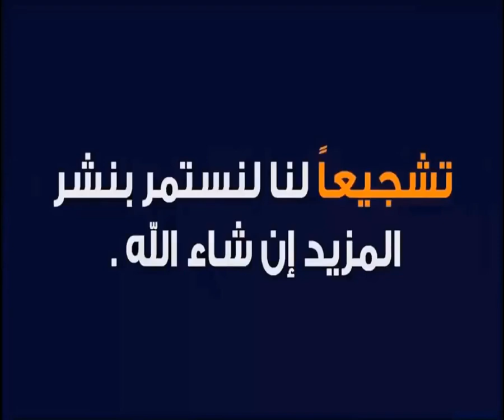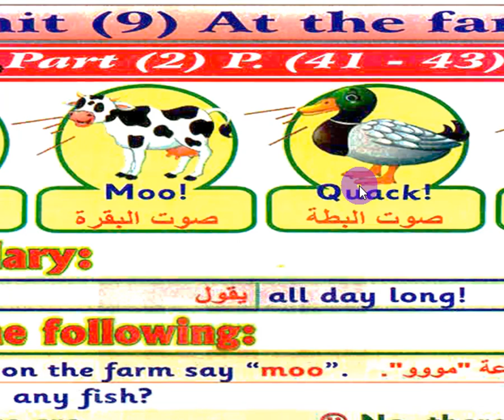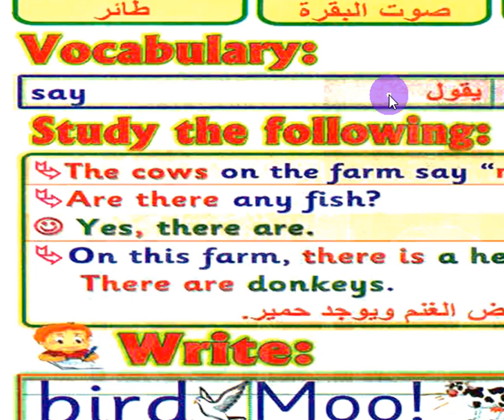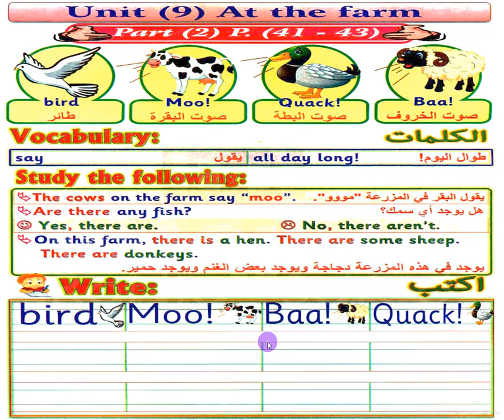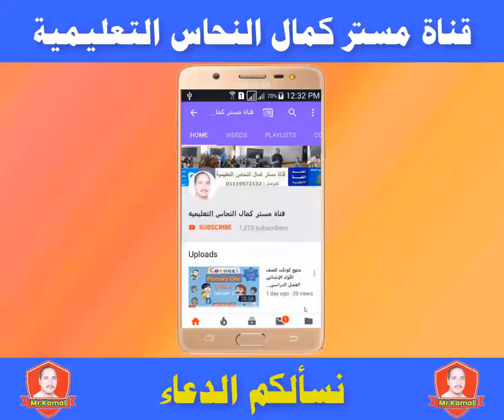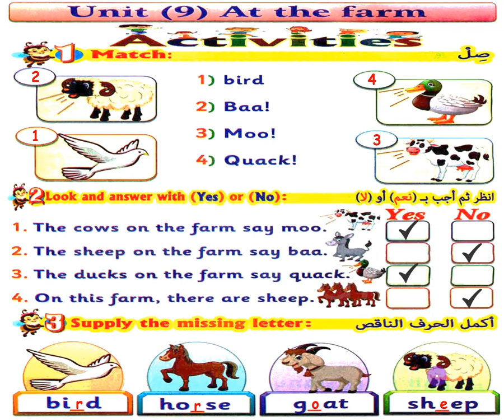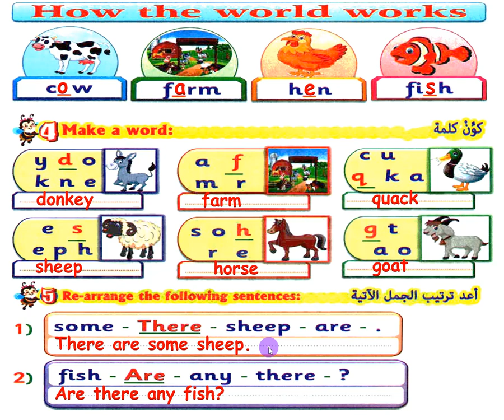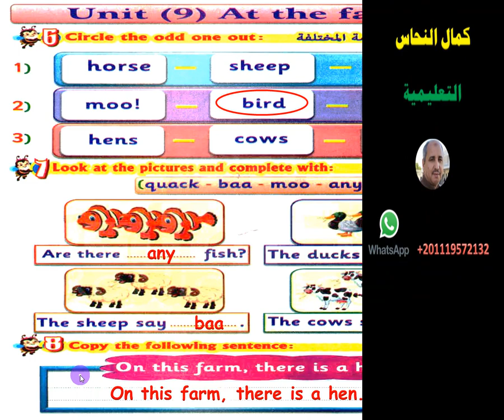منهج كونكت للصف الثانى الإبتدائى لغة إنجليزية الفصل الدراسى الثانى الوحدة 9 صفحات الكتاب 41-43